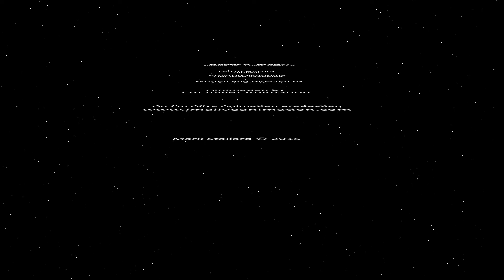Harper Wars: Origin of Lord Harper (Turning to the Dark Side (of the Reform)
Harper and Obi Wan Manning fight on Mustafa (the Planet, not Simba's father). See the moment when Stephen became Darth Harper; the moment he turns to the dark side of The Reform.

Written and Directed by Mark Stallard
Produced by I'm Alive! Animation

Mark Stallard @ 2015